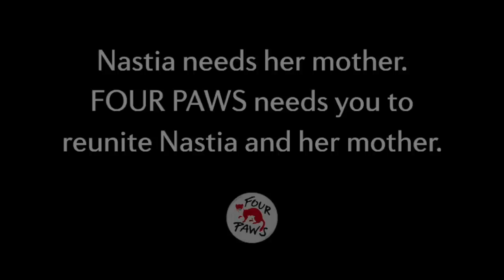FOUR PAWS reveals: Baby bear Nastia kidnapped!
Shocking video footage showing a then four-month old female bear cub, called Nastia in the Lutsk zoo (Ukraine) being snatched from her mother. She is then brutally forced into a transport box that is much too small and is then taken away by car. An animal trader had bought Nastia to sell her as a photo model for tourists. FOUR PAWS wants to immediately confiscate the young bear. There's no time to lose. This mother and child need to be reunited as quickly as possible.